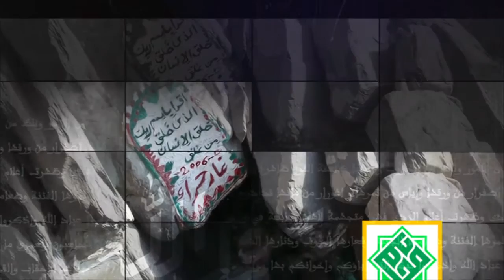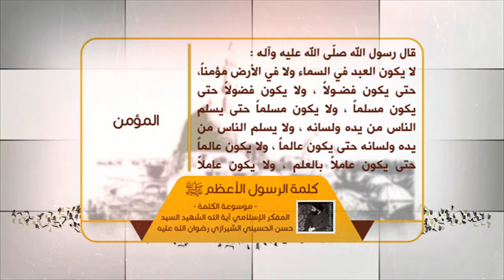كلمة الرسول الأعظم صلى الله عليه وآله - المؤمن - آية الله الشهيد السيد حسن الشيرازي رحمه الله